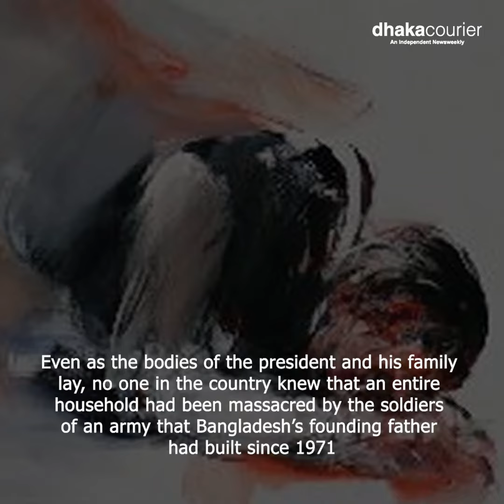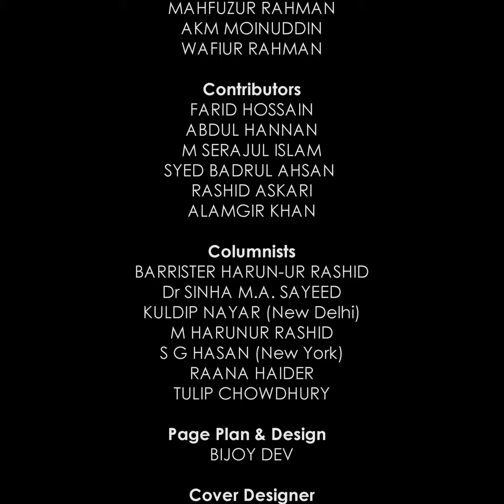Dhaka Courier weekly Magazine of This Week | 17/08/2018 | DC